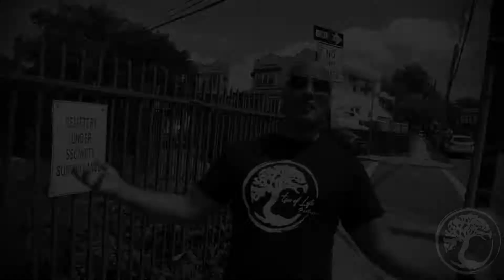Tree Of Life pictures Ep. 4 ft. Swel 79 (Swel Boogie)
Swel was a member of the 90's indie Hip-Hop group, The Arsonists. He travels the world, runs his own business and continues to inspire anyone who is fortunate enough to meet him. I appreciate him taking the time out of his busy schedule on a very windy day.

Filmed and arranged by : "Tree Of Life pictures" (Geraldo Jise Barreto)